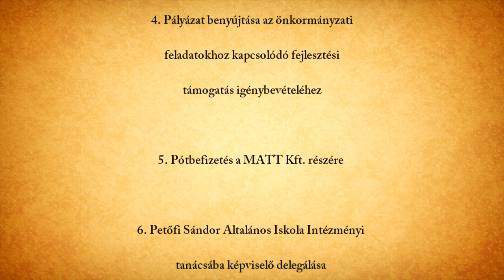Testületi ülés - 2014. február 5.